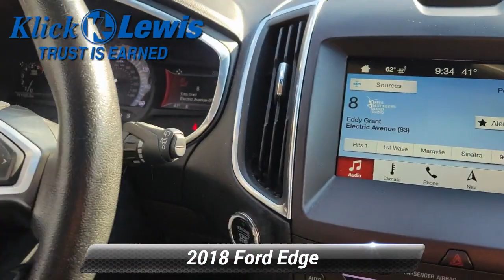Used 2018 Ford Edge Sport, Palmyra, PA 4717101